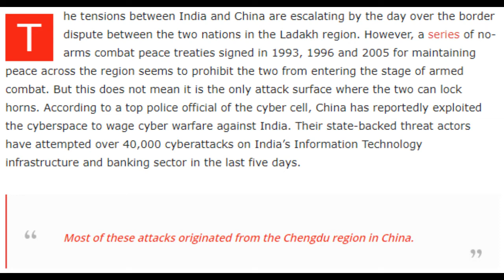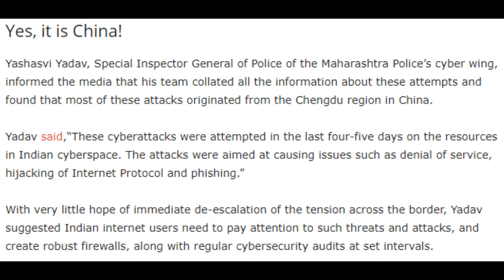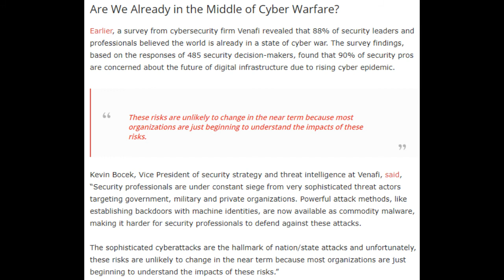CyberSecurity News 2020 6 29 Oh Yes! It’s War, the Other War, the Cyber War!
Oh Yes! It’s War, the Other War, the Cyber War!